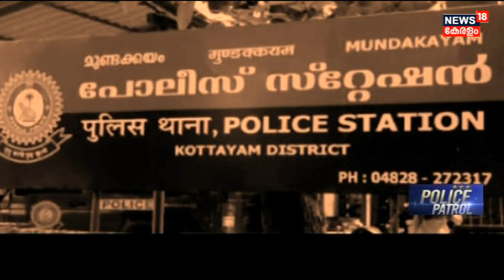ഉറക്കഗുളിക നൽകി മയക്കി ലോഡ്ജിൽ കൊണ്ടുപോയി പീഡിപ്പിച്ചു ;Pocso Caseൽ ഫുട്ബാൾ പരിശീലകൻ പിടിയിൽ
Malappuramത്ത് ഫുട്ബാൾ പരിശീലകൻ വിദ്യാർഥിയെ പീഡിപ്പിച്ചു.കൊണ്ടോട്ടി സ്വദേശി മുഹമ്മദ് ബഷീറിനെ പോലീസ് അറസ്റ്റു ചെയ്തിട്ടുണ്ട്.  ഉറക്കഗുളിക നൽകി മയക്കി കുട്ടിയെ ലോഡ്ജിൽ കൊണ്ടുപോയി പീഡിപ്പിച്ചെന്നാണ് കേസ്.